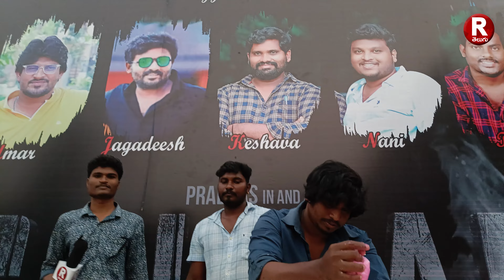PRABHAS MOVIE CELEBRATIONS 111 KG HEAVY CAKE CUTTING | SALLAR | BHEMAVARAM | R TELUGU